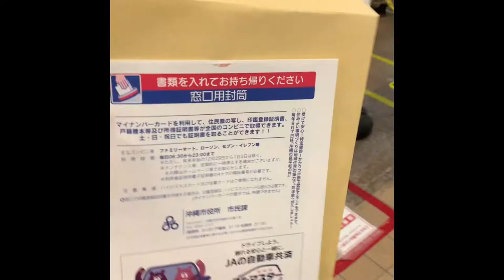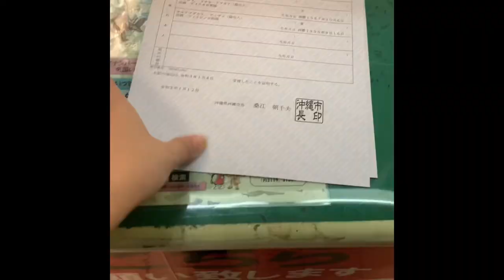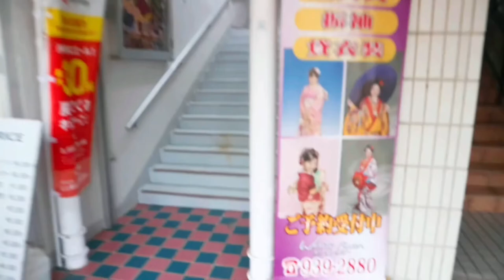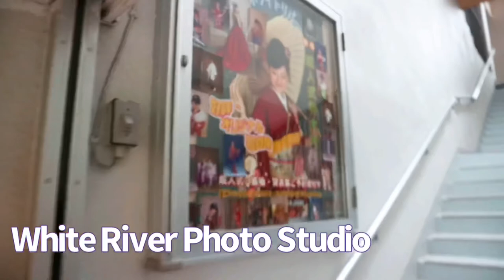My DIY WEDDING PHOTO 2021 & TRADITIONAL KIMONO 🎎 ( wedding during corona lockdown)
Yay! I got married :) This 2021 We have so much blessing to come and have our wish granted. In this difficult times of life ( Corona time ) We got married in a very simple way. Thank god :)

Please watch my new vlog and how I made the photoshoot or our pictures at home..
Also would like to thank White River Studio for Our kimono traditional Wedding theme. ( Photos taken professionally )
White River Studio - Located in gate 2 kadena, Okinawa

Family set package includes -
-2 of 5x7 photos
-1 of 8x10 photos
-5 wallet size photos
-5 postcard size photos
 cost = 12,500 yen

additional:
Costume & Make up fee: 1,000 yen + 4,000 yen person

schedule from mondays -saturdays

plus taxes too

Follow my adventure in my Instagram, Snapchat, tiktok and twitter pages.

SNAP: veez26

MY GEAR:
Camera: Canon EOS M10
Tripod: selfie stick AUSEMKU
editing Software: imovie and videolap
thumbnail editing software: Canva

Please watch out for the next videos..THANK YOU FOR ALL THE SUPPORT!!!